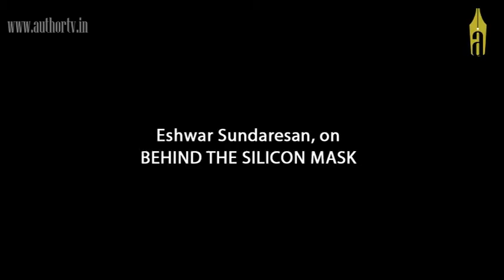Eshwar Sundaresan On Behind The Silicon Mask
presents Eshwar Sundaresan On Behind The Silicon Mask .See Eshwar Sundaresan speaking on His book Behind The Silicon Mask .Connect with AuthorTV Explore